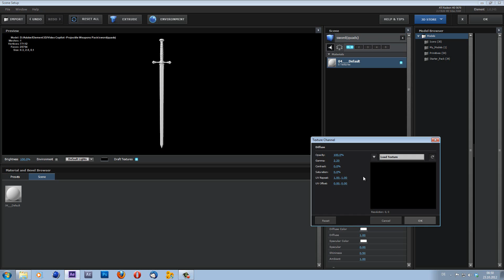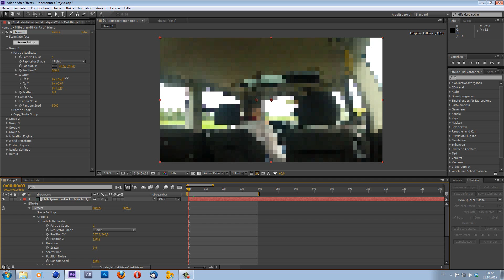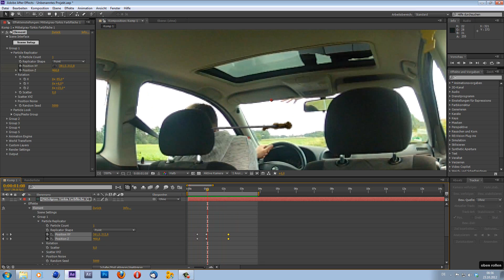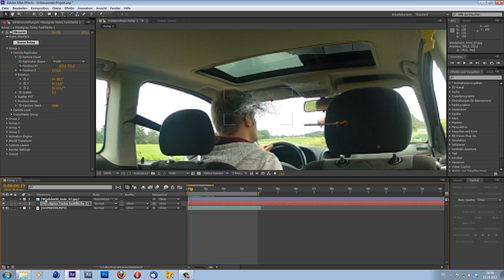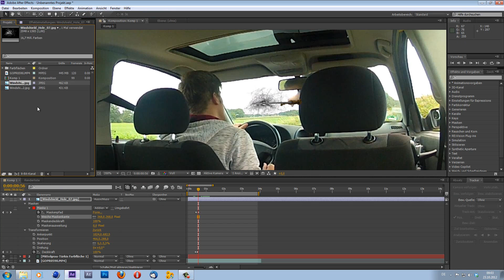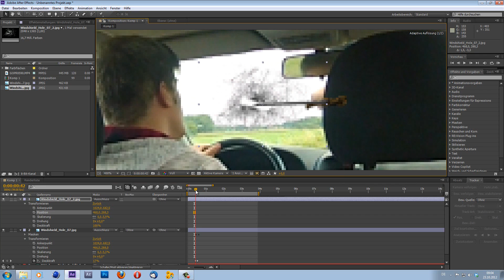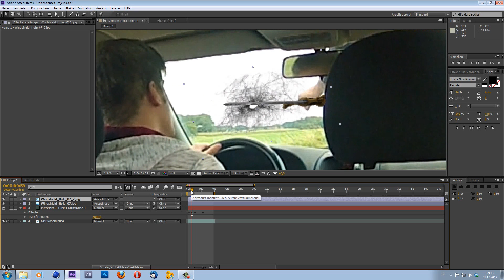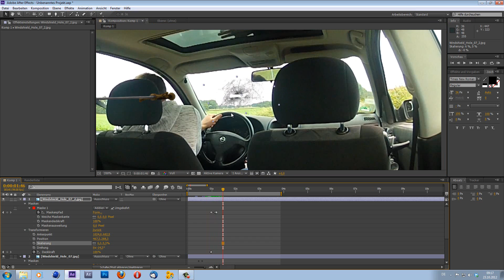Tutorial - "Schwert durch Scheibe" // AAE CS6 // Part 2/5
Etwas längeres, in 5 Parts unterteiltes Video